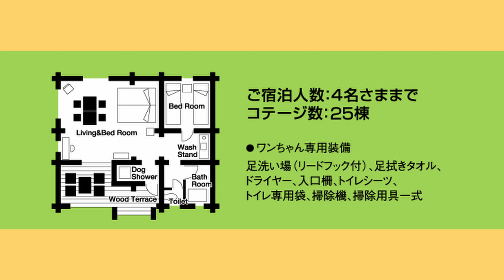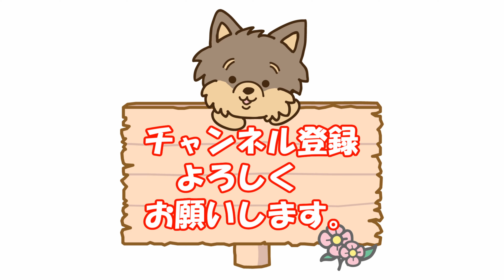【ヨークシャテリアのラン】軽井沢プリンスホテルドッグコテージに宿泊です(^^)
60代夫婦とヨークシャテリア犬ランによる

＊ラン
　　　犬種：ヨークシャテリア
　生年月日：2018年6月18日生（4才）
　　　性別：女の子
　　　体重：2.05Kg
　　　性格：お転婆、怖いもの知らず、食いしん坊